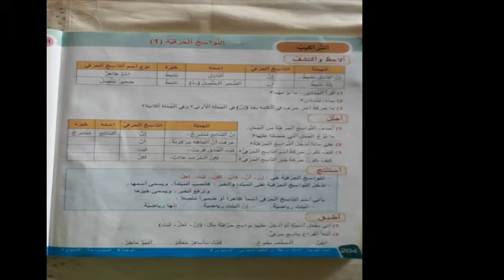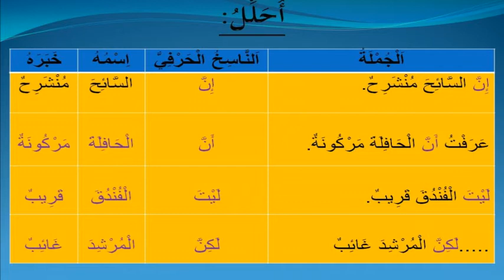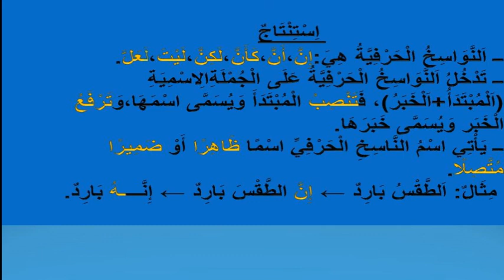الوحدة السادسة التراكيب النواسخ الحرفية الجزء الاول ص204 الأسبوع الثالث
دروس عن بعد الرابع ابتدائي